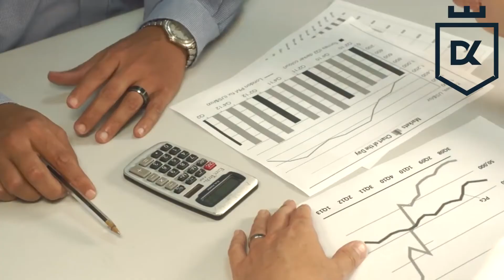Estação de Francisco Morato foi destaque durante a Audiência Pública do Orçamento em Franco da Rocha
A estação de Francisco Morato foi a maior cobrança dos vereadores, desta vez moradores e deputados reuniram-se para discutir o Orçamento de 2018 para a Região Metropolitana de São Paulo na Câmara Municipal de Franco da Rocha.

Vereadores e moradores de Francisco Morato compareceram e fizeram diversas cobranças, em destaque sobre a estação de trem da CPTM, que há mais sete anos só fica na promessa.